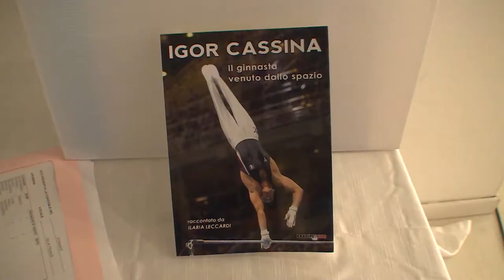Igor Cassina - Matrimonio con la Pole Dance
Due sport apparentemente diversi, in realtà vicini. Parliamo di Pole Dance e ginnastica artistica.

Il campione olimpico di sbarra alle olimpiadi di Atene 2004 Igor Cassina è stato protagonista di un evento organizzato dal Panatholn Club di Osimo ospitato da Villa Le Azalee di Sirolo. mercoledì 20 settembre.

Un’occasione per parlare di sport anche attraverso le pagine del libro scritto da Igor Casina e Ilaria Leccardi, “Il ginnasta venuto dallo spazio”.

La serata è stata caratterizzata dall’esibizione di alcuni allievi della scuola di pole dance coordinata da Stefano Paggi, la Pole Acrobatic Gym di Ancona.

Evoluzioni, rapide ascese, movenze di classe che per essere eseguite hanno bisogno di tanto allenamento del fisico.
Anche per questo Il campione olimpico Cassina ha testimoniato la sua vicinanza al mondo della pole dance iniziando una collaborazione con la scuola marchigiana. Cassina ha deciso di dare il suo apporto venendo ad Ancona per allenarsi insieme agli allievi e dare utili indicazioni ai ragazzi e alle ragazze.